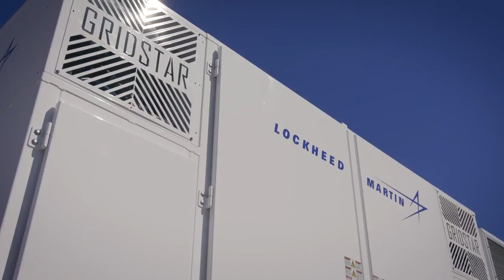Lockheed Martin Energy and Cypress Creek Renewables Deliver Solar-Plus-Storage Solutions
Lockheed Martin and Cypress Creek Renewables received an Energy Storage North America (ESNA) 2018 Innovation Award for leadership in energy storage and positive impact on the energy storage industry, displayed in their collaboration on a series of solar-plus-storage projects. This video was shared at the award ceremony.